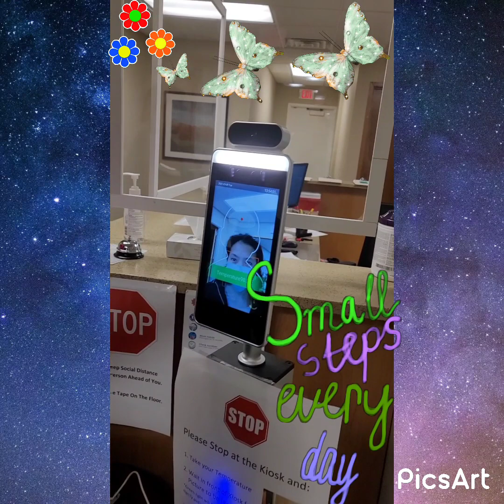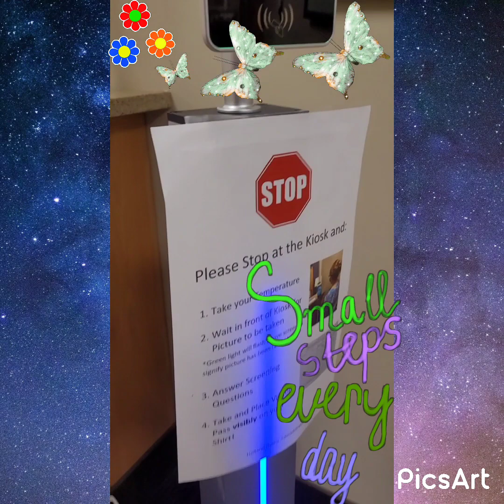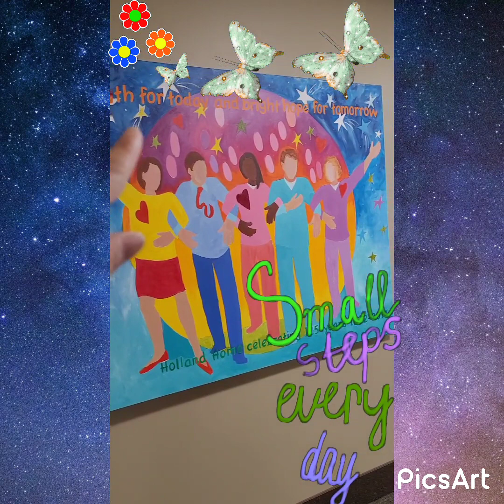Me & Ate Janice our penguin walk.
I'm process of recovery and also ate Janice. This is how we walk in the future at age maybe of 80`s.